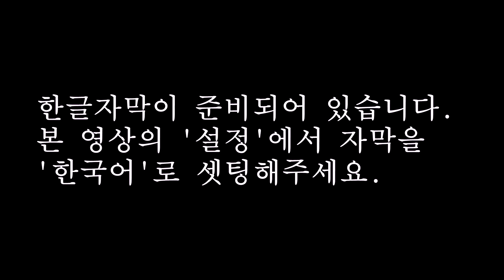[건강요정 브리핑] 아연이 부족해지는 경우, 아연 부족 증상, 아연이 풍부한 음식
[참고] 폐렴, 감염병 발병위험도를 낮추고, 감기 지속시간을 단축하는 '아연'